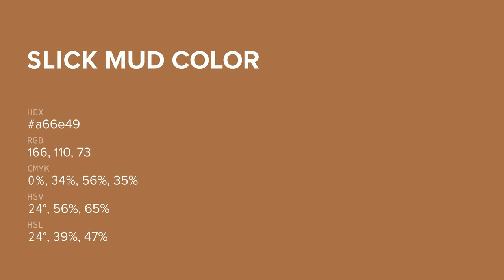Slick Mud color a66e49 hex color - Orange color - Cool color a66e49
What color is Slick Mud ? a66e49 hex color - Orange color - Cool color a66e49

Hex a66e49 Color Code is also known as Slick Mud color.